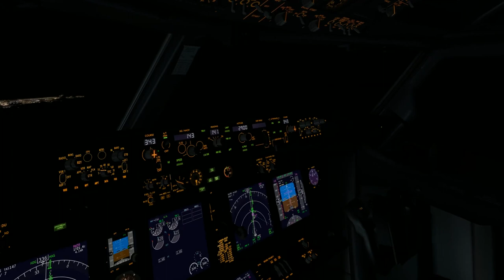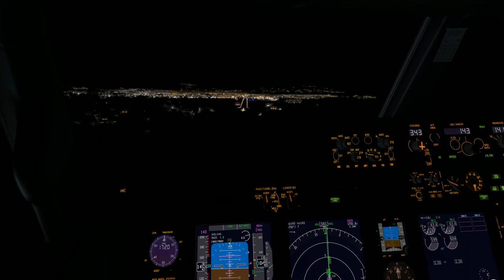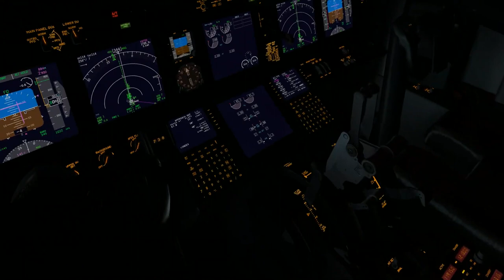Final LGKR Corfu - RNAV RWY 35 - Night - 737 Zibo (H)